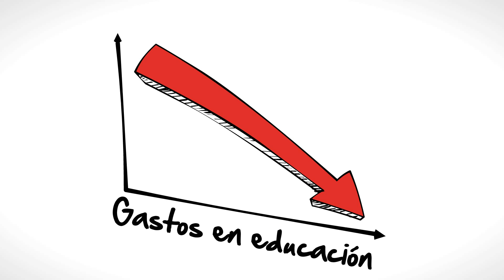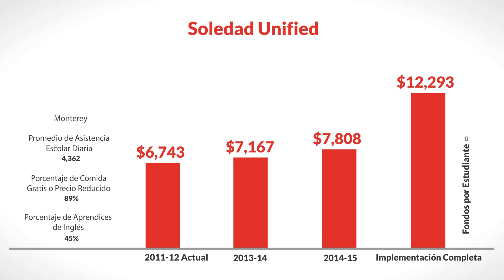LCFF for Soledad Unified